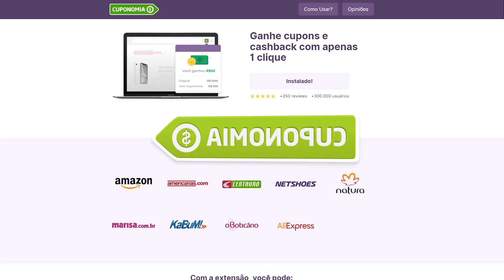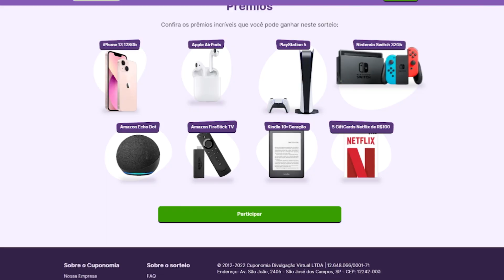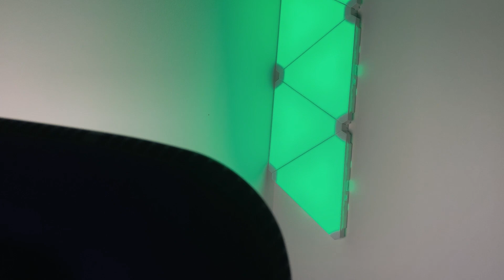INSTALANDO OS PAINÉIS DE LED DA KaBuM! - Smart 500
✨Veja como ganhar números da sorte, além de conferir todas as regras no
00:00 - início
00:32 - ad Cuponomia
01:50 - vídeo
04:12 - resultado

Painel de LED Triangular RGB KaBuM! Smart 500